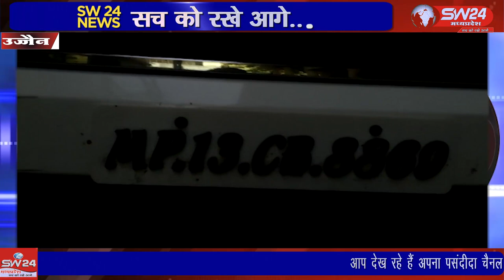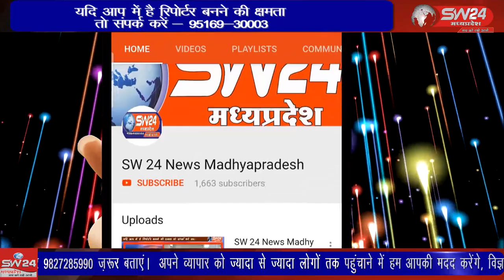SW 24 News Madhyapradesh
उज्जैन के खारा कुआं थाना क्षेत्र में बड़े पैमाने पर क्रिकेट मैच सट्टे का संचालन किया जा रहा था पुलिस को सूचना मिली सट्टा लगाने वाला युवक खारा कुआं थाना क्षेत्र मे रहने वाला है जो अपने आप को कई नेताआंे और रसूखदार लोगों का खास बताता है। उज्जैन से विरेन्द्र शर्मा की रिपोर्ट